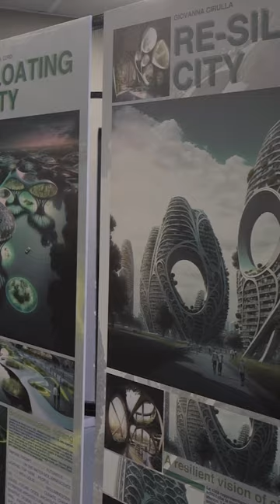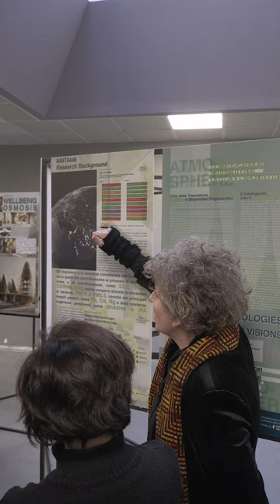UniRC| DARTE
UniRC| DARTE. Mostra Emerging Technologies vs Atmosphere and AI Visions intervista alla prof.ssa Consuelo Nava